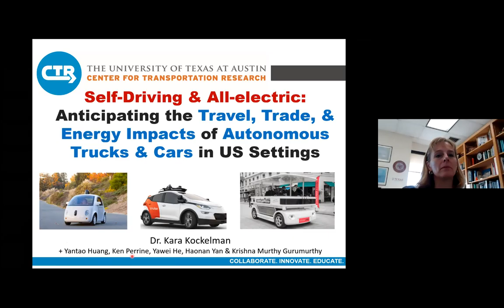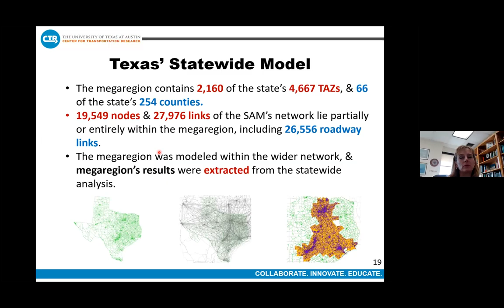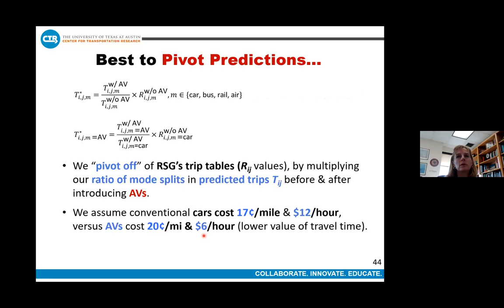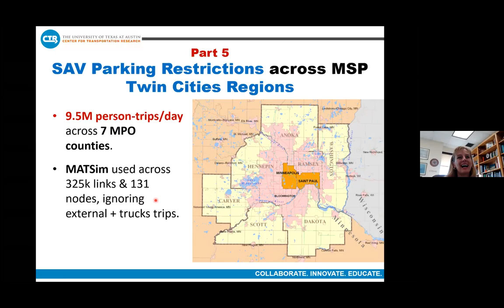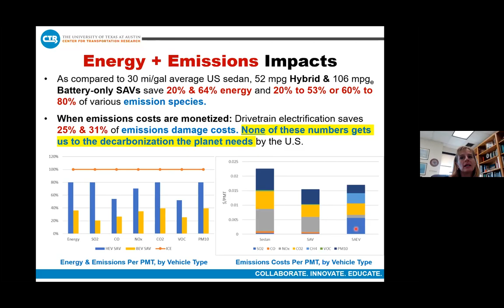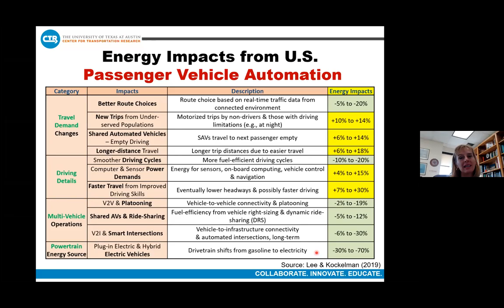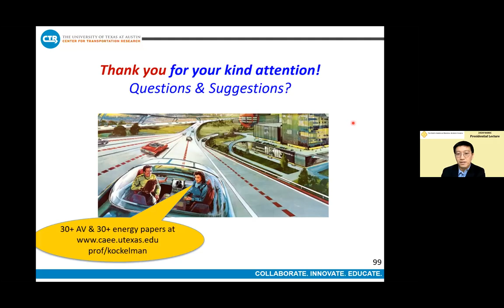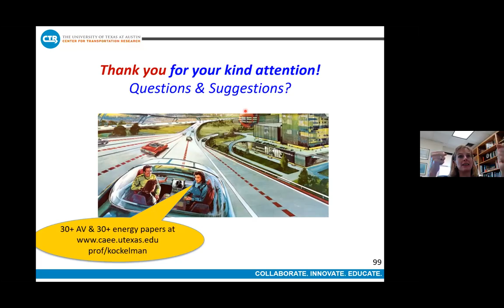NARSC Presidential Lecture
Self-Driving & All Electric: Anticipating the Travel, Trade, & Energy Impacts of Autonomous Trucks & Cars for US Markets
Dr. Kara Kockelman, University of Texas at Austin